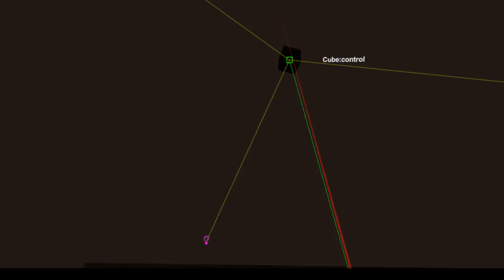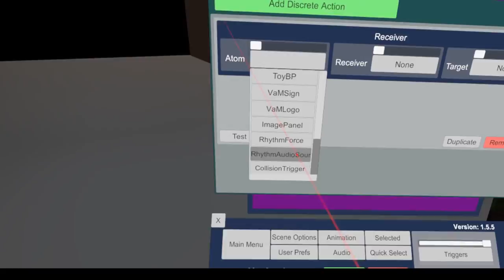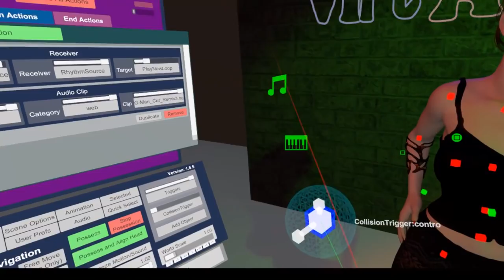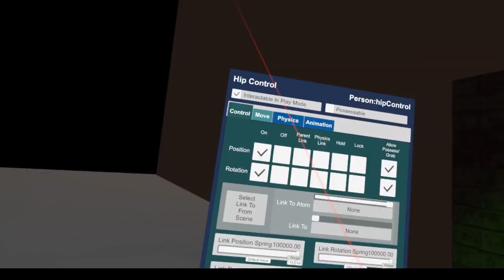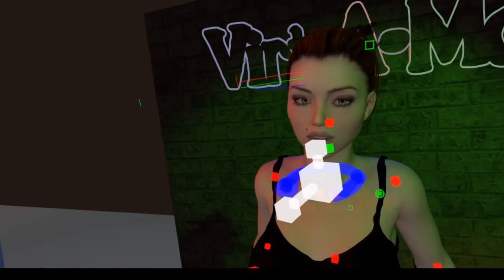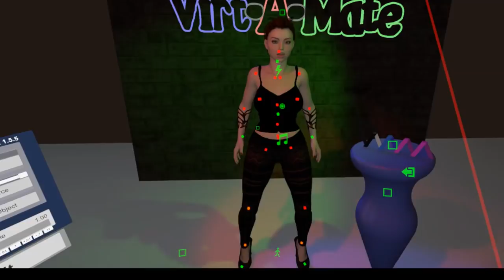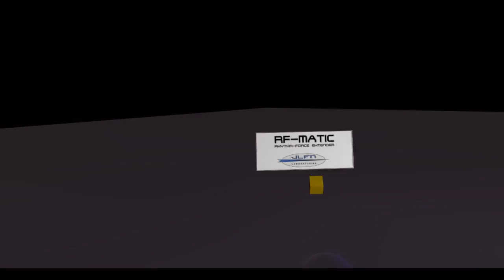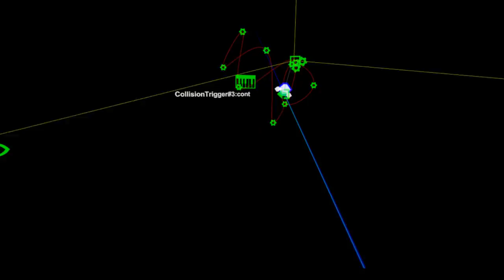Virt A Mate Tutorial Part 10 - RhythmForces (Version 1.5.5)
This Virt-A-Mate tutorial #10 handles mainly RhythmForce Producers and shows my new tool, which allows synchonization of music with all events, that can be activated by triggers.

Happy VAMming!

Short music samples are taken from DJ Pradaa Remix of Psy´s Gentlemen and have been re-arranged for this video.